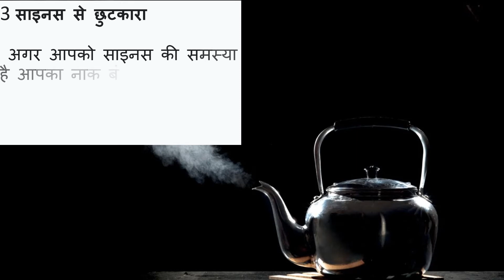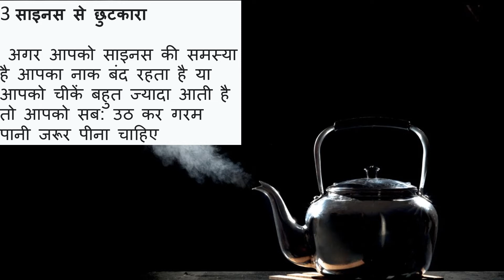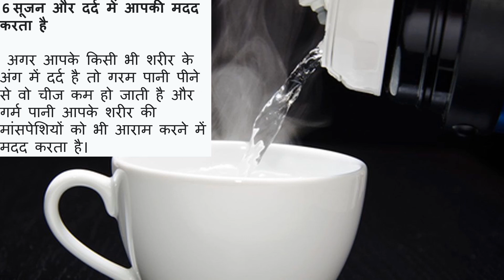khali Pet Garam Paani Peene K Fayde | Subha Subha Garam Paani peene K Fayde | Benefits Of Hot Water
सुबाह-सुबाह गरम पानी पीने के लाभ | सुबह गर्म पानी पीने के फायदे | सुबह खाली पेट गर्म पानी पीने के फ़ायदे | khali Pet Garam Paani Peene K Fayde | Subha Subha Garam Paani peene K Fayde | Benefits Of Hot Water| Benefits Of Hot Water In Morning | Hot Water Benefits | hot water benefits in morning | weight loss with hot water | Garam Paani Peen K Fayde By Kanav Soni
Health Benefits Of Drinking Warm Water In the Morning. Drinking Hot Water In the Morning On an Empty Stomach Makes You Feel Light Or May Be It Should BE Luke Warm.  What happens when you drink water on an Empty Stomach ?.
 What are the effects of drinking water on an empty stomach?
Is drinking water on an empty stomach good for your health?
 What are the benefits of drinking water on an empty stomach?. hot water benefits